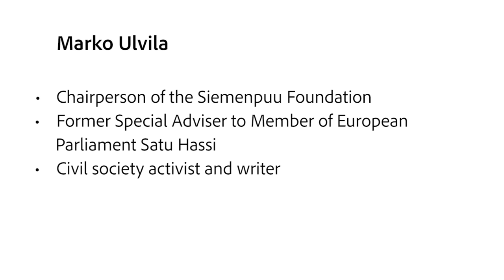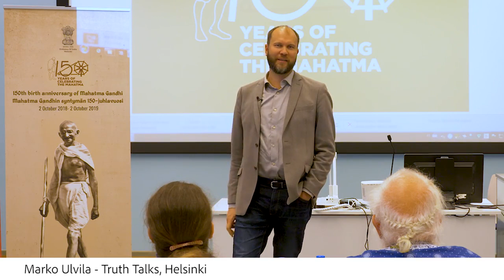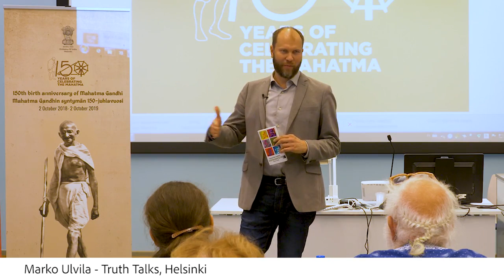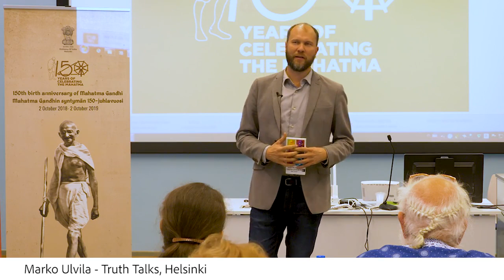Satya Vaarta - Finland (Marko Ulvila)